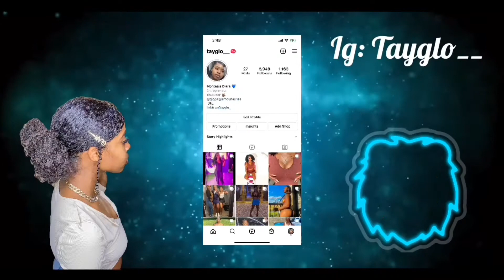Asking Questions Girls Are Too Afraid To ask Guys With My ... 😱😏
No. It is not me singing my intro.